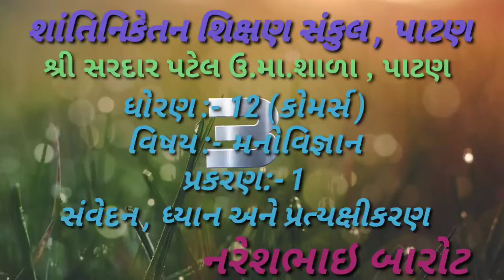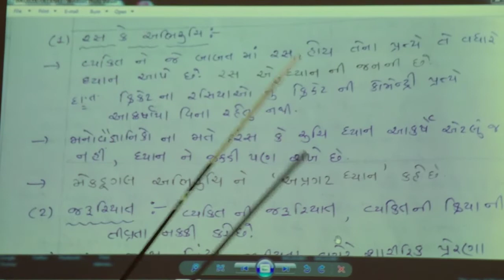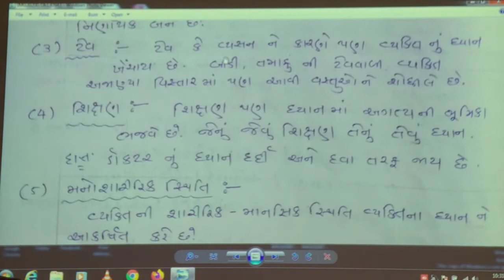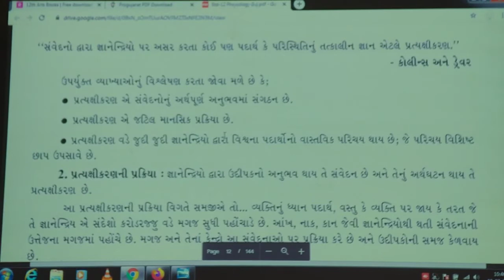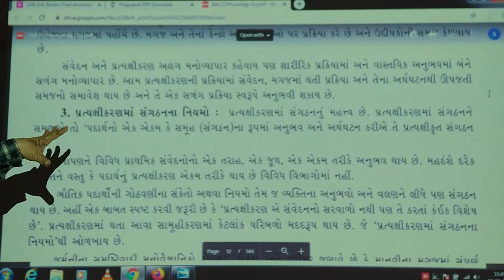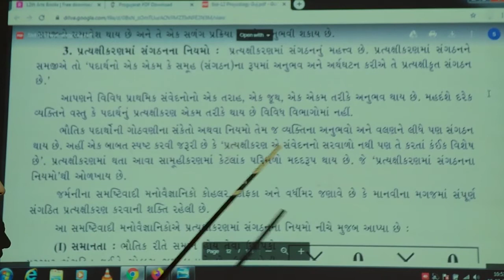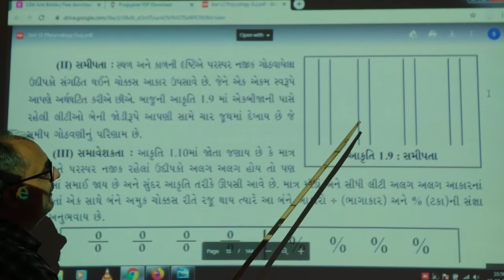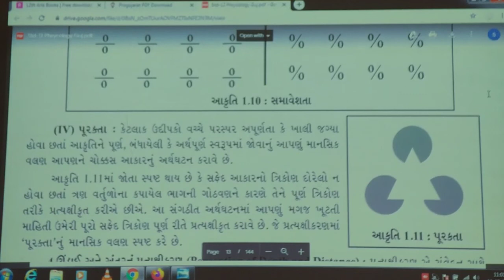STD.12 Shree Saradar Patel H.S. School , patan